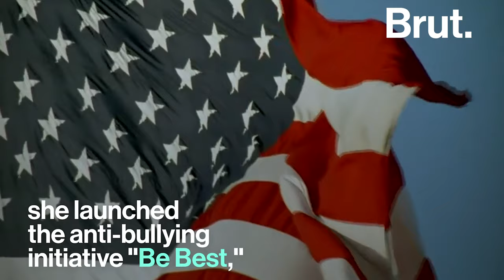The Life of Melania Trump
Second foreign-born First Lady. Third wife of Donald Trump. She dropped an f-bomb complaining about Christmas decoration duties and more in recently revealed recordings...

This is the story of Melania Trump.